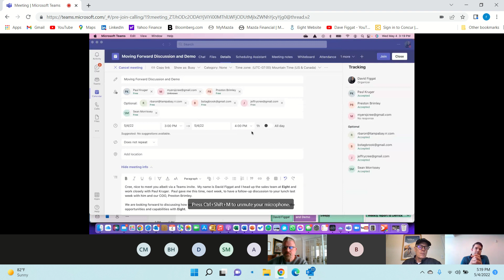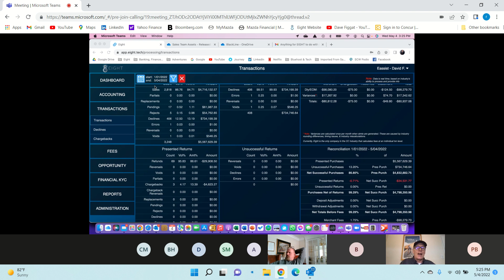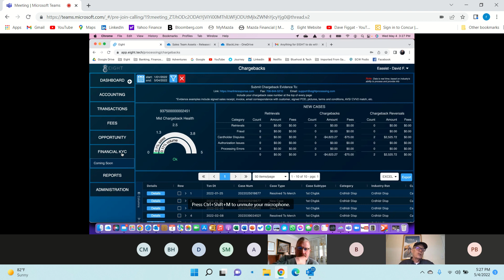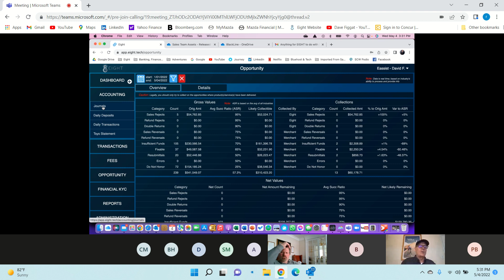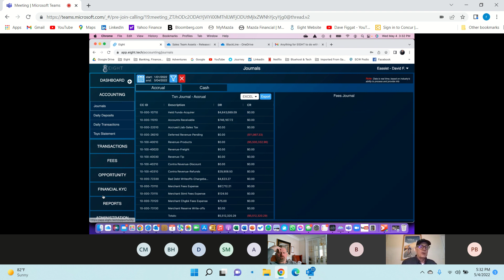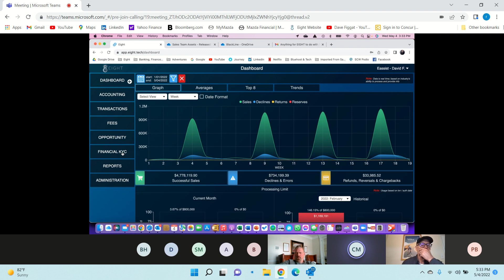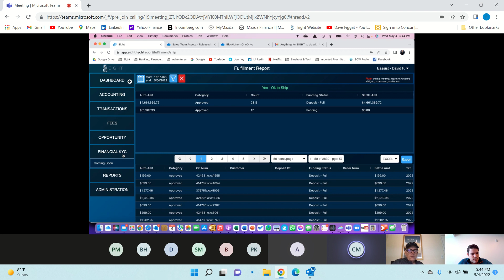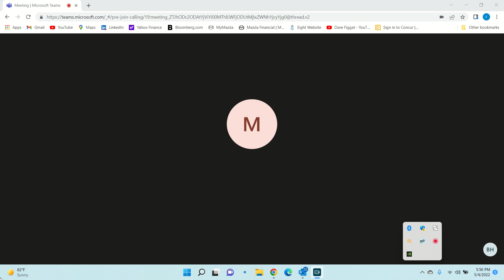Figgatt Preston Lawyer Collections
Preston, Dave, Paul, Start-Up Guys